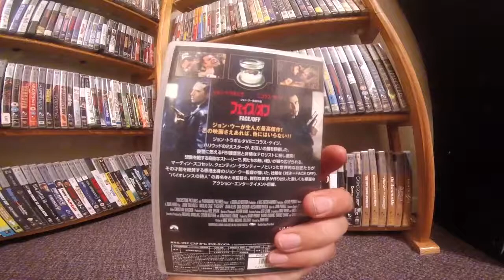psp umd movie update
finds of the last month.